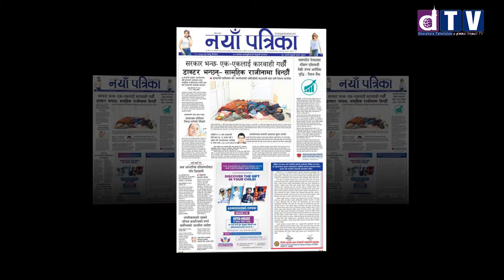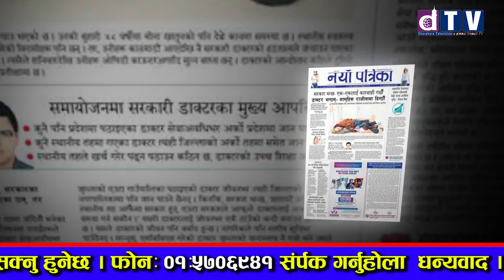सरकारी डाक्टर आजै काममा नफर्किए कारबाही !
Web: Dharahara.tv